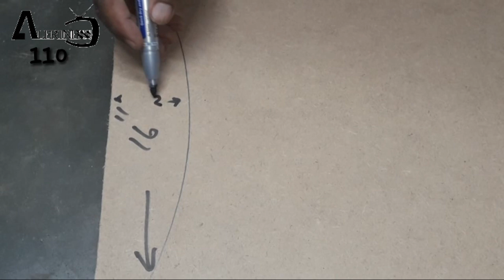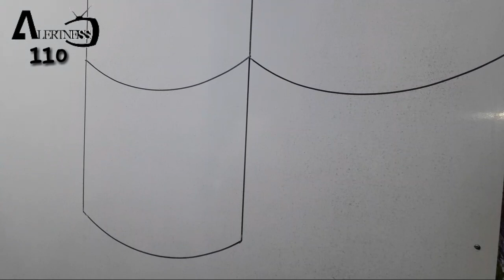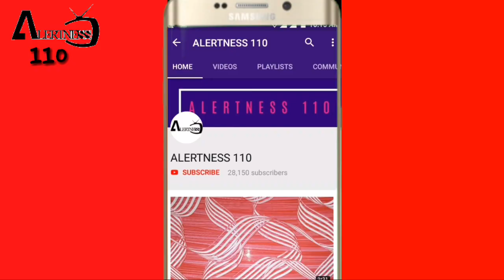3d wall painting | 3d wall decoration effect | 3d wall texture new design ideas | interior design